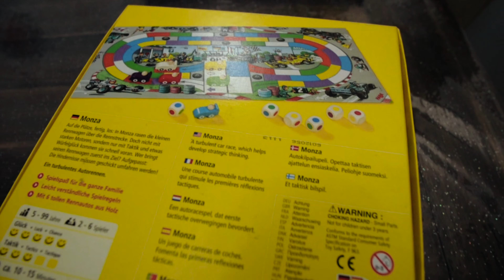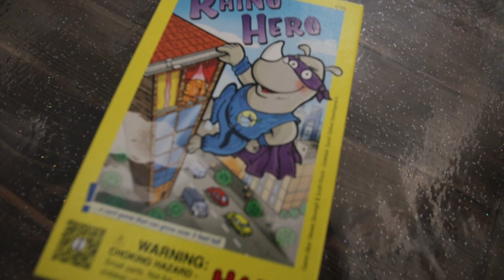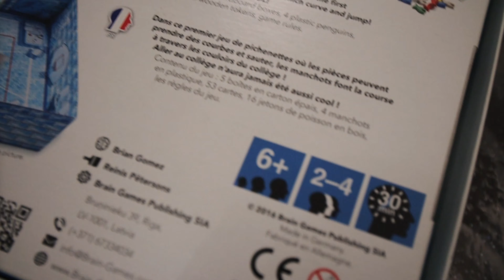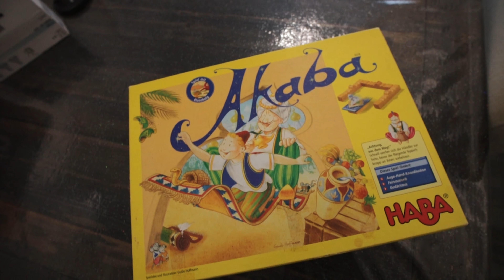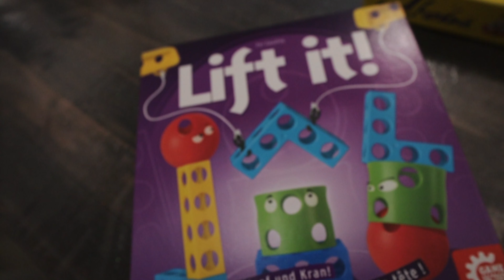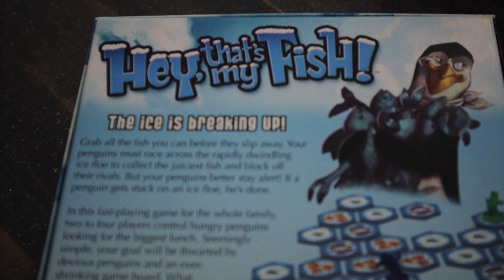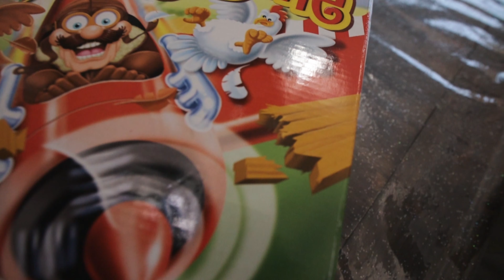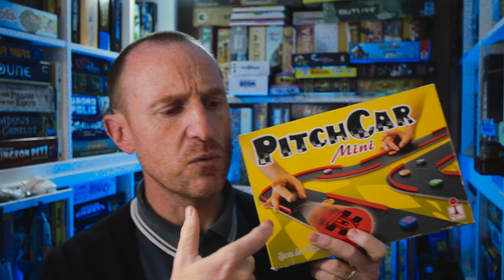Top 15 Boardgames For Kids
Join us as we have a quick goosey gander at our Top 15 Games that are best for Kids